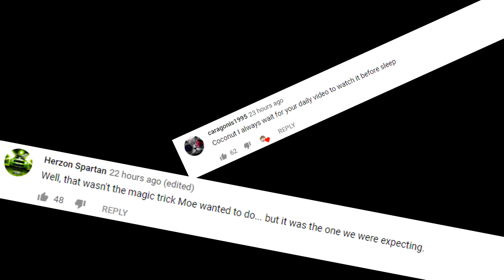This is The Definition of WTF Moment in League of Legends... | LoL Daily Moments Ep 565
Daily moments from streamers ep 565 (ftTyler1,Yassuo,TFBlade ,SoloRenektonOnly, Tobias Fate, BoxBox, VoyBoy, LL Stylish, Faker, Scarra, Gripex...). This is The Definition of WTF Moment in League of Legends